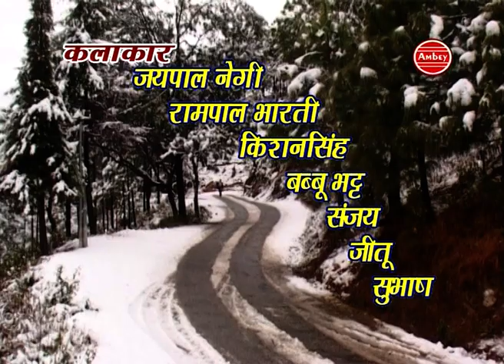Rupaina Part 1 Garhwali Video Song | Best Garhwali Song By Mahendra Negi/ Meena Rana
Album - Rupaina
Song - Rupaina Part 1
Singer - Mahendra Negi/ Meena Rana
Lyrics - Mahendra Nagi
Sheet No - 265